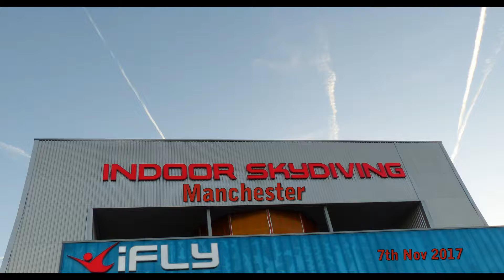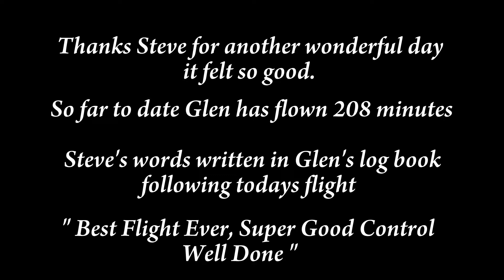iFLY Manchester 7th Nov 2017 Flight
Indoor Skydiving at iFLY Manchester